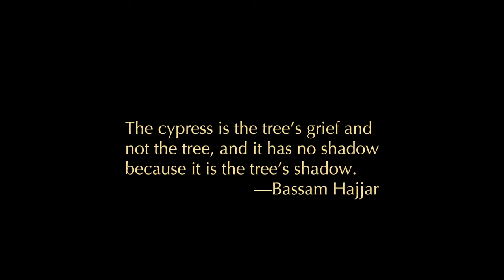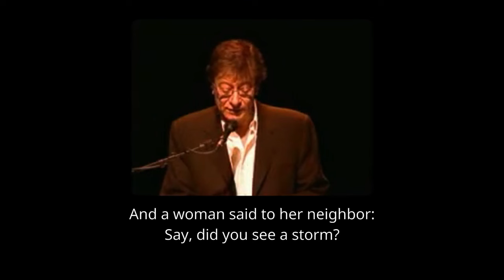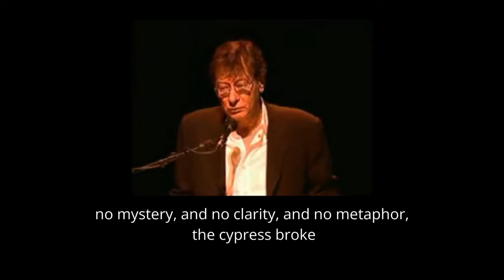Mahmoud Darwish: The Cypress Broke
The cypress broke like a minaret,
and slept on the road upon its chapped shadow,
dark, green, as it has always been...